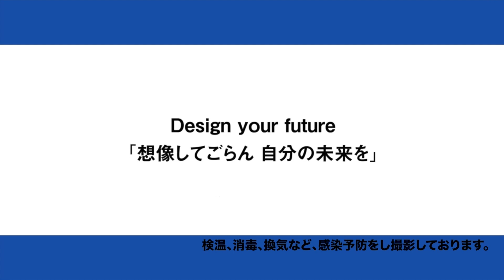【高校生のお悩み解決！】後藤聖那・木村伊吹が全て答えます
麻生専門学校グループ×Team Mercury「なりたい自分の見つけ方セミナー」企画！
今回は、タレントの後藤聖那さん、木村伊吹さんのお二人と
講師として三並P改め"三並先生"が大分県に訪問して、
将来や進路などに迷っている学生さんの質問に答えます！
動画の後半では「Team Mercuryコラボツアー九州編」の未公開シーンも公開！！
皆さんぜひとも最後までご視聴ください！

＼＼＼アートビューティーコレクション2021／／／
2021年8月20日（金）・21日（土）で、麻生美容の在校生達が、
世界基準の美容技術を惜しみなく披露する【アートビューティーコレクション2021】
&ASOで学べる全分野・職種のことが知れるASOゲーム大会を開催します！
（高校生・中学生・保護者様優先予約&来場）
【重要なお知らせ】アートビューティーコレクション2021のみ、10月に延期が決定いたしました。ASOで学べる全分野・職種のことが知れるASOゲーム大会（Team Mercury、Five emotion出演）は予定通り開催いたします。

▶特別ゲスト◀
・Team Mercury：
「見るもの全てを笑顔に。笑撃のライブパフォーマンスをお届けすること」をテーマに掲げ、
2020年より活動。⻄岡星汰/後藤聖那/木村伊吹/水野智貴/清田航陽/前山翼早/石川大翔によるユニット。

・Five emotion：
恋愛リアリティーショーで注目を集めた、
石川翔鈴/向葵まる/海老野心/大塚美波/大橋あかりの5人組ユニット。略して「５えもん」。
2021年6月30日セカンドシングル「ウソつき。」を配信。

・⻄綾乃：
恋愛リアリティーショーに出演。モデル・タレントとして活動中。

〜〜〜麻生専門学校グループのご案内〜〜〜
詳しい内容&各学校情報＆動画でご紹介した募集要項等の資料請求についてはこちらをご覧ください。

福岡県下に13の専門学校を持つ、九州最大級の総合専門学校グループ。
高度な「専門的知識・スキル」に加え、それらを発揮するために必要な土台である「人間性」、社会人として必要な「社会人スキル」を育むことを大切にしています。IT、観光、語学、公務員、医療・福祉、美容、建築、自動車、看護、リハビリテーションなど幅広い学びのフィールドを持つ麻生だからこそできる教育のカタチがここにあります。

「麻生専門学校グループ」で検索＆ダウンロードお願いします♩